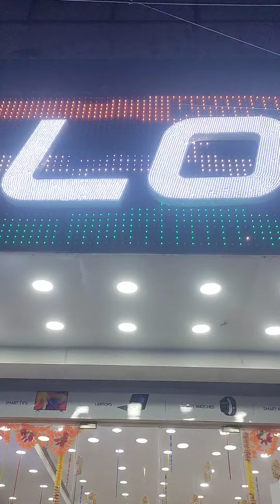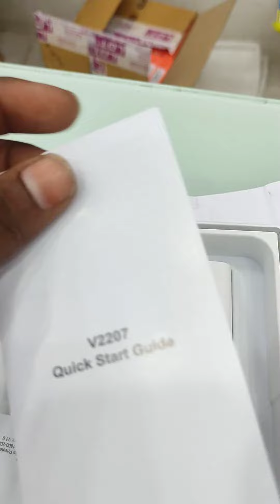buying a two vivo phones vivo Y22 and vivo Y35 🤩🥳🥳